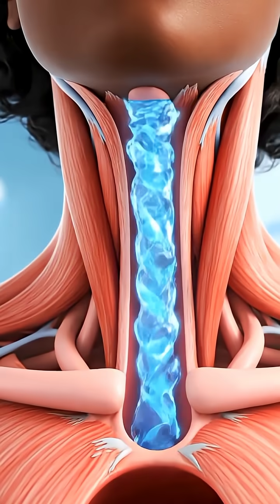The cold water is dangerous or not for pregnant woman ? | Transparent Body Animation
‎pregnancy 3d
‎anatomy animation
‎baby reaction in womb
‎pregnant woman drinks cold water
‎3d transparent body
‎pregnancy explained
‎baby movement inside
‎womb animation
‎fetus movement 3d
‎transparent belly view
‎internal body view
‎pregnancy science
‎digestive animation
‎pregnancy reaction
‎anatomy style video